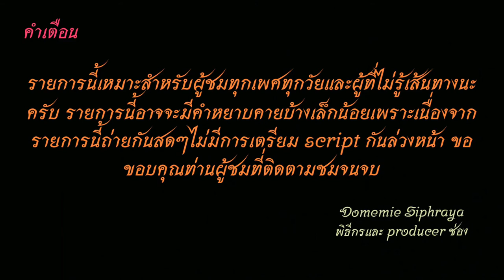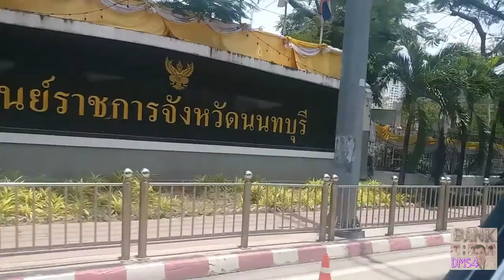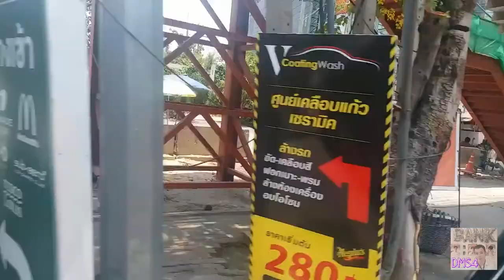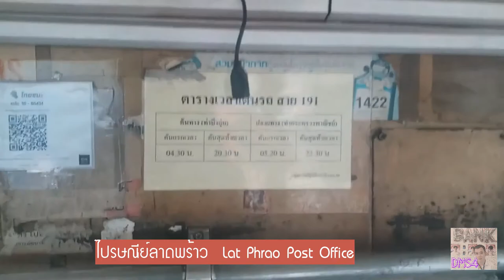Bus land​ EP.191.2 รถเมล์​สาย​ 191 (ปรับปรุงใหม่)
รถเมล์​สาย​ 191 เคหะคลองจั่น-แฮบปี้แลนด์-ลาดพร้าว-ศาลอาญา-เซ็นทรัล​ลาดพร้าว​-วิภาวดี​รังสิต-งามวงศ์วาน-รัตนาธิเบศร์-กระทรวงพาณิชย์​ ค่าโดยสาร​ 8​ บาทตลอดสาย
Bus Line 191 Kheha Khlong Chan - Happy Land - Lat Phrao - Criminal Court - Central Lat Phrao - Vibhavadi Rangsit - Ngamwongwan - Rattanathibet - Ministry of Commerce fares 8 baht throughout the line.
00:00 คำเตือน
00:21 เซ็นทรัลรัตนาธิเบศร์
00:49 รถออก รัตนาธิเบศร์-แคราย
05:46 งามวงศ์วาน
11:35 คลองเปรม-ม.เกษตร
19:17 วิภาวดีรังสิต
24:35 เซ็นทรัลลาดพร้าว-รัชโยธิน
28:12 รัชดาภิเษก-ศาลอาญา
33:32 ลาดพร้าว-ภาวนา-โชตชัย 4
40:15 ไปรษณีย์ ลาดพร้าว
40:30 ขอบคุณ+จบ
ช่องทางติตตาม
1.ไอจีส่วนตัว domemie
2.เฟสส่วตัว Domemie Nitithorn Kusosillpawut
3.เฟสเพจ ช่อง Youtube Domemie